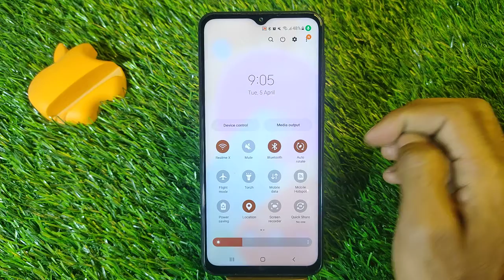How To Show Battery Percentage in Samsung Galaxy A23 , Samsung Galaxy A23 Show Battery Percentage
How To ShowBatteryPercentage in Samsung Galaxy A23 , Samsung Galaxy A23 Show

Call setting
 Samsung Galaxy A23 Contact setting
Realme9 SE